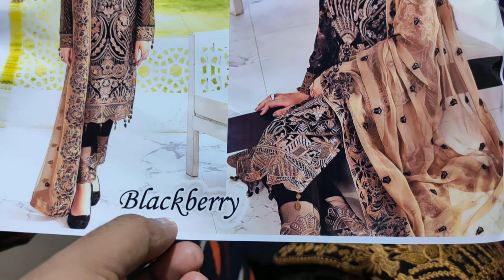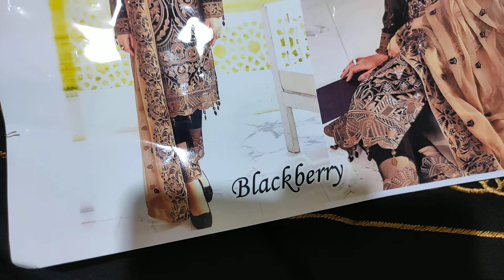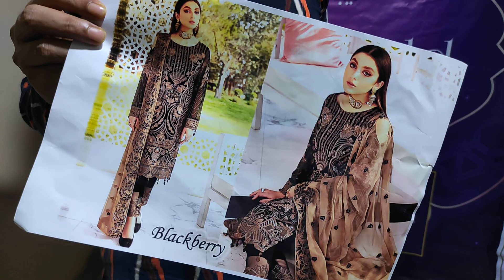August 17, 2021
Pakistani dighine sky colour kamiz party dress

body- wetless jorjet
work- golden juri suta with multi color sutr and sequence  combination gurgious dress

slavees- wetless jorjet without golden juri suta and multi suta with sequence

ornna- wetless jorjet  with work